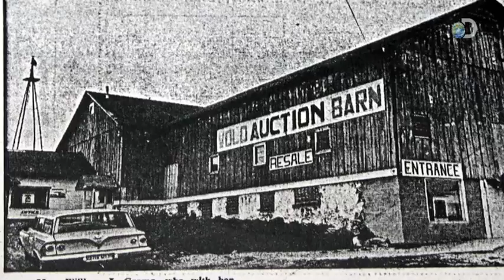Ghost Lab - Shadowman - A Haunting in Volo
Catch an all-new Ghost Lab, TUESDAYS @ 10pm E/P only on Discovery Channel.

The team travels to Volo, Illinois, to investigate a possible connection between a haunted antique mall and the farmhouse next door.

The team heads to Texas and Illinois in search of the elusive "Shadowman." The investigation begins at the GDC building, a Civil War era hotel renovated into an office building. Then they head to the Volo antique mall to test the "Attachment Theory.